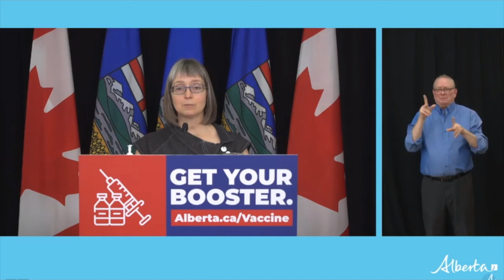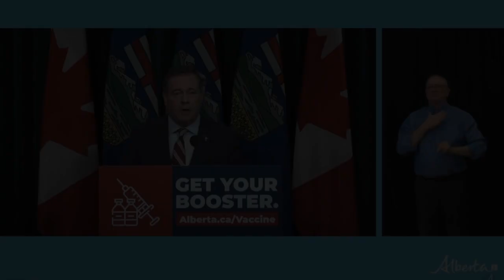COVID-19 Update: 3527 New Cases, Province Adding Hospital Bed Capacity